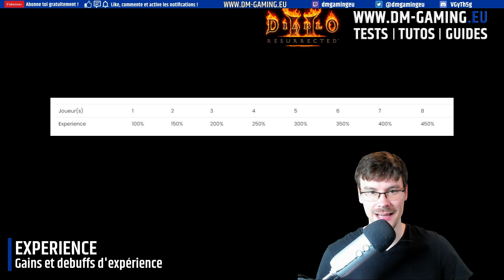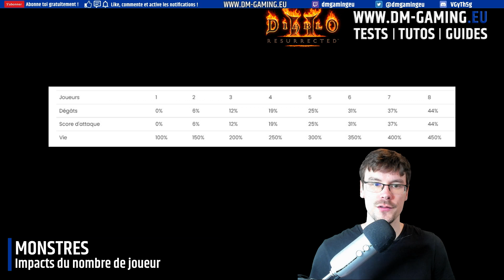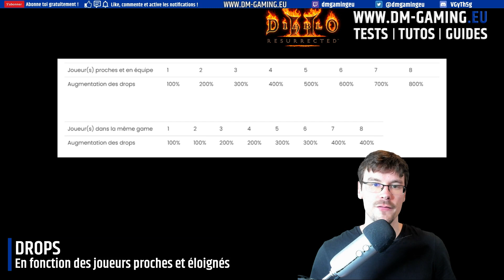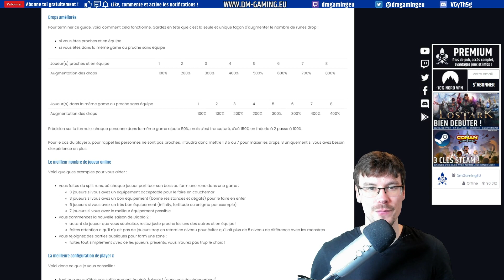Nombre de joueurs et commande /Player Diablo 2 Resurrected ! Expérience Drops et Monstres !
Pour comprendre l'impact sur les drops, l'expérience, la vie et dégâts des monstres, mais aussi le meilleur réglage /player sur Diablo 2 !

Les impacts du nombre de joueur : (00:11)
Proche, non proche, in game, player x, c'est à dire? : (00:46)
Expérience, les gains et debuffs : (02:02​​​​​​)
Monstres, vie, dégâts et score d'attaque : (04:07)
Drops, augmenter ses drops et différence proche ou en jeu : (05:02)
Le meilleur choix pour le nombre de joueur en début de saison ou en split run : (06:39)
La meilleur configuration pour /player x : (07:58)
N'hésitez pas à passer premium : (08:33​​​​​​)

Avec ce guide vous n'aurez plus aucun doute sur l'impacte du nombre de joueurs dans Diablo 2 Resurrected, qu'il soit en game ou proche en partie avec vous ! Pour les joueuses et joueurs solo, vous aurez aussi toutes les infos sur la bonne valeur de /player x !